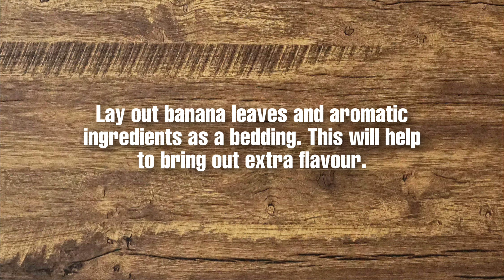Salmon Head and Belly Stewed with Calamansi or Lime | Paksiw sa Kalamsi w/Banana Leaves